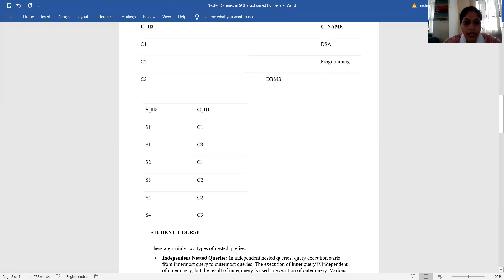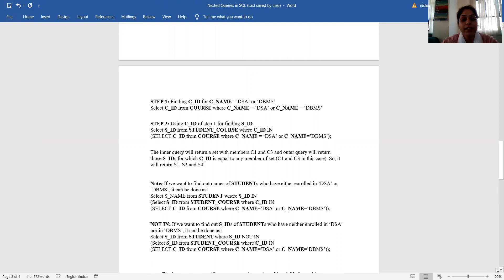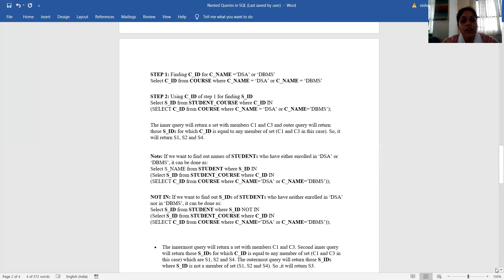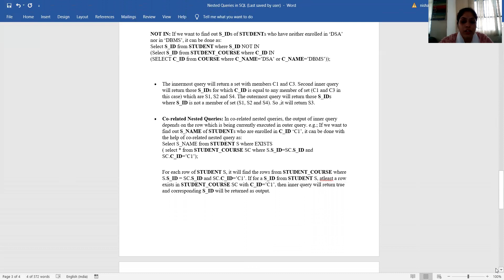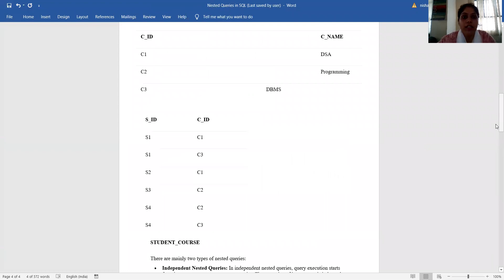nested query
Jv'n Nishu Sharma
FEM